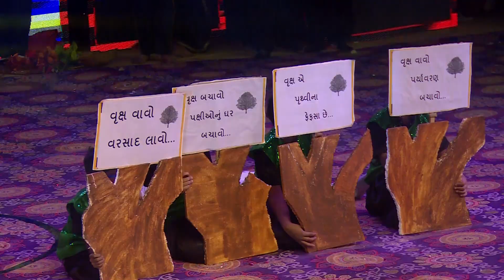Sarthak Sanskruti Utsav 2022 || Tulsi Parv 1 || Vruksh thi Jivan || Annual Function 2022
વૃક્ષથી જીવન
આ કૃતિમાં વિદ્યાર્થીઓએ દ્વારા એક સુંદર મેસેજ મળી રહ્યો છે કે...
પ્રકૃતિ આપણી નાશ થવા જઈ રહી છે તો એને બચાવવા શું કરવું અને પ્રકૃથીજ આપણું જીવન છે .